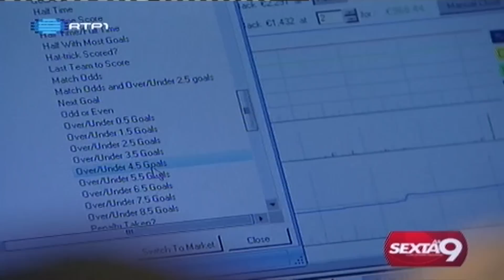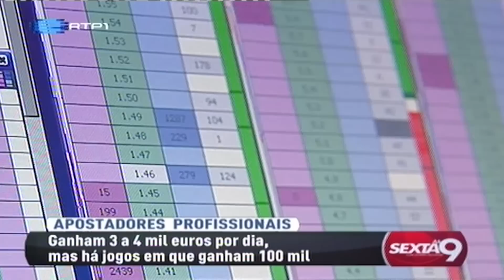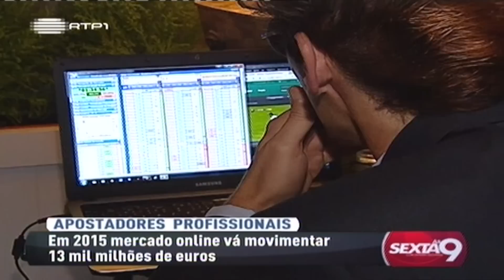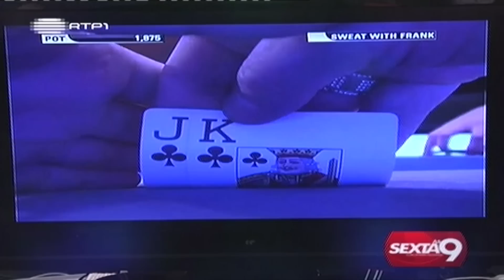Apostadores profissionais no Sexta às 9 da RTP1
Reportagem: "A vida dos apostadores profissionais".
Programa Sexta às 9, na RTP1 dia 16 de Novembro de 2012, por Sandra Felgueiras.

Entrevistados:
Paulo Rebelo - Apostador Profissional
Pedro - Apostador Profissional
João Nunes - Jogador de Poker Profissional
Henrique Pinho - Jogador de Poker Profissional
Tiago Caiado Guerreiro - Advogado Fiscalista